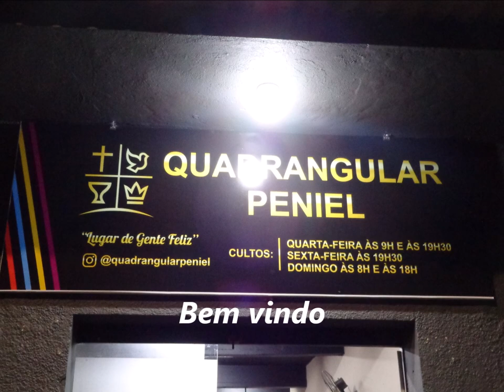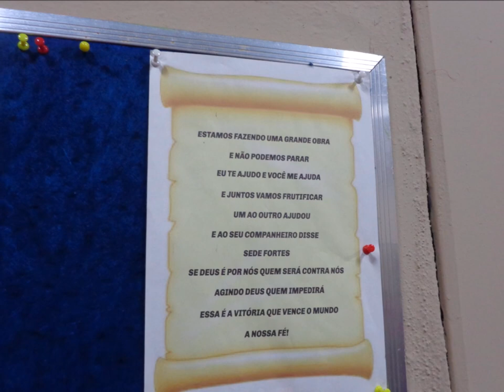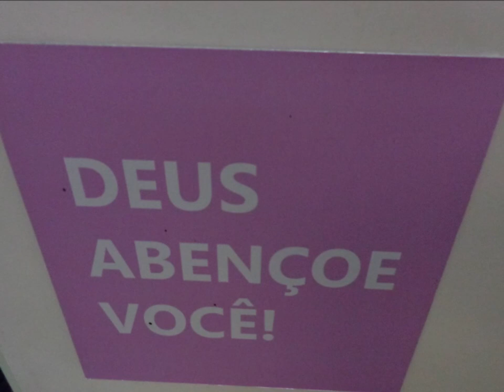Quadrangular Peniel.....18 Janeiro 2023 - Santa Efigenia - B.H M.G - Culto Vitoria - Avisos